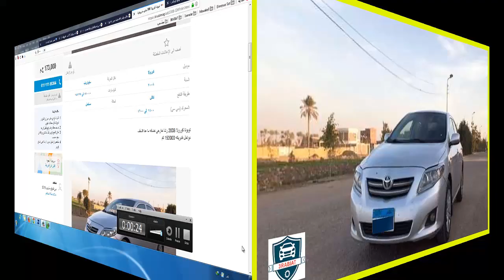سيارة تويوتا كورولا موديل 2008 جنوب افريقيا مستعملة للبيع في مصر عداد 150 الف كيلو